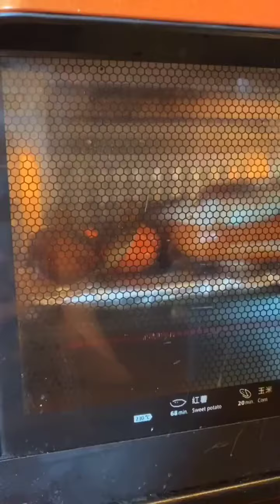Amazing rich cooking man super food ASRM l Qing Gongzi food l Chinese food ASRM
Welcome to Qing Gongzi Official Channel
This is my official channel in YouTube. I will show you my cooking skill with Declay food with mounting  water and chewy